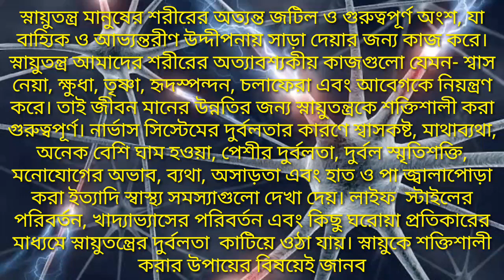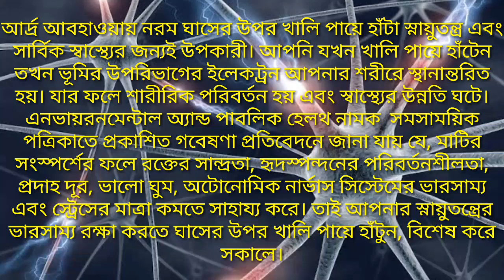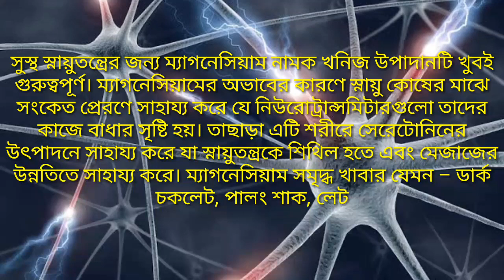Nerve problem solution/ স্ন্যায়ু রোগের ঘরোয়া সমাধান।।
today new job notification in WB, security guard, PSC result, psc food si result, food si result, food si result 2020, pending result of psc, psc food si result 2020 new update, food si, Requirement of health department, all India job news, all india Gov't job, government jobs 2020 for graduates, government jobs 2020 for 12th pass, government jobs 2020 10th pass,.

Hi,
এই ভিডিওতে আমরা স্নায়ু রোগ থেকে মুক্তি পাওয়ার জন্য কিছু ঘরোয়া পদ্ধতি নিয়ে আলোচনা করেছি, তো আমি আশা করব আপনারা  সম্পূর্ণ ভিডিওটি দেখবেন  এবং  সবসময় আমাদের চ্যানেলের সঙ্গে থাকবেন। আমি সবসময় এই চ্যানেলে এডুকেশনাল ও জব নিউজ রিলেটেড ভিডিও দিয়ে যাব আর সঙ্গে আপনাদের আশীর্বাদ কামনা করব।।
ধন্যবাদ.

এই ভিডিও টা দেখার পর যদি কোনো সমস্যা হয় তাহলে অবস্যই কমেন্ট করবেন।।

ভিডিওতে লাইক দিন।।

কমেন্ট করুন।।
এবং সকলের মাঝে শেয়ার করে দিন।।